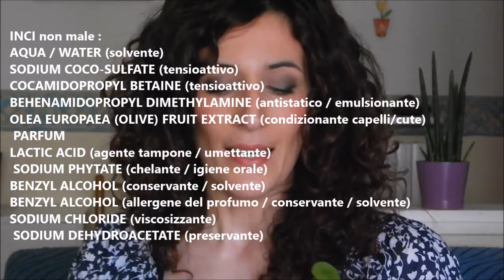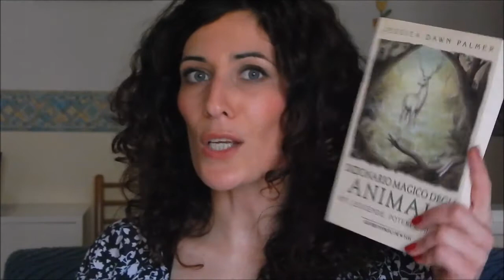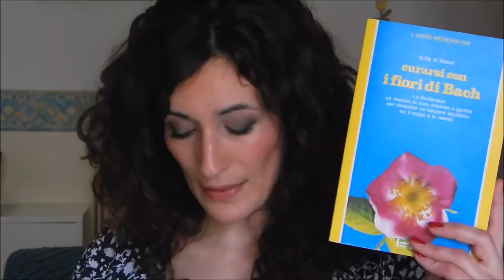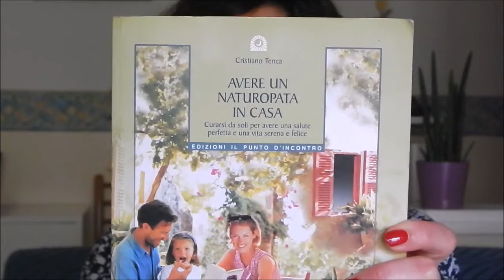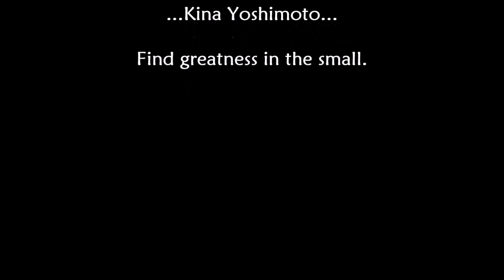Preferiti del Mese APRILE 2015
Eccomi finalmente con il video dei PREFERITI DEL MESE DI APRILE!
Troverete in questo video una nuova categoria:
il MAKE UP del mese,ma ho dimenticato di menzionare l'EVENTO DEL MESE!!!
Rimedio scrivendolo qui.
 ...La splendida trasferta in Olanda!
Un caro saluto a tutti e tutte!
Giulia:)